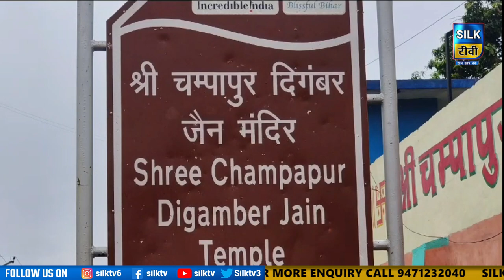SILK TV- जिले की खबरें एक साथ || 19 SEPTEMBER 2023